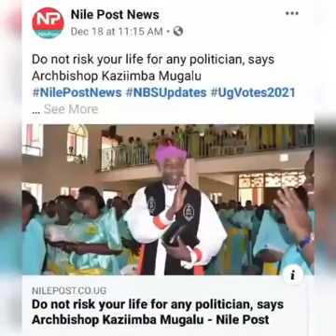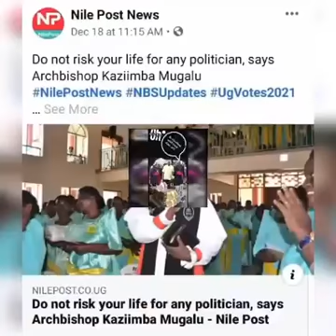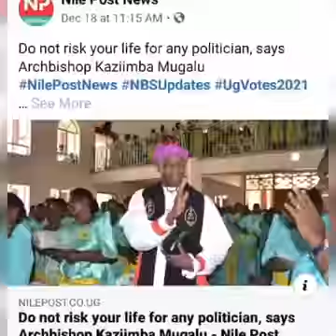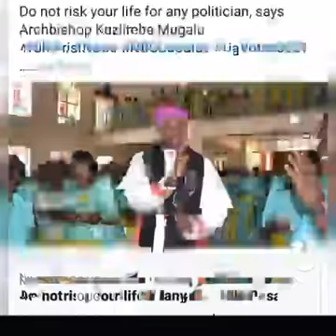Banadiini basaze Ediiro, Okulonda Kujibweewo Okutaasa Obulamu